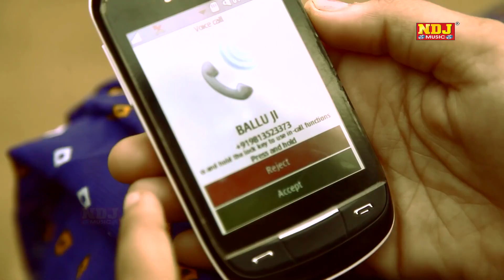Haryanvi New Song 2017 _ Anjali Raghav _ तेरे दूर ठिकाने होगे _ Lattest Song 2017 _ NDJ Music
Song - तेरे दूर ठिकाने होगे

Singer - Pawan Pilania

Artist - Harkesh Sangwan , JD Ballu , Anjali Raghav

Writer - Rammehar Mahla Aaho B

Director - Ominder Dhingtania

Editor - Mukesh Nandal